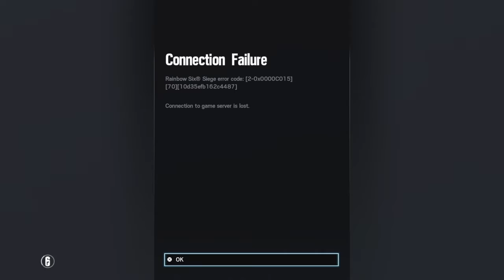Chistes de Pollo - Rainbow 5